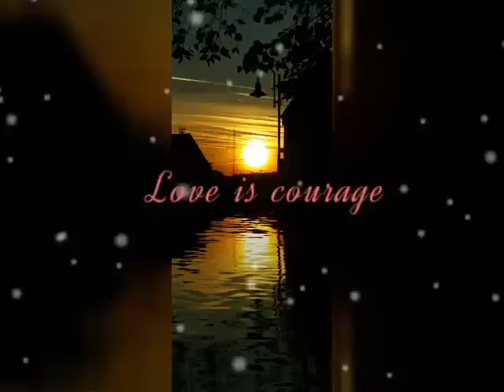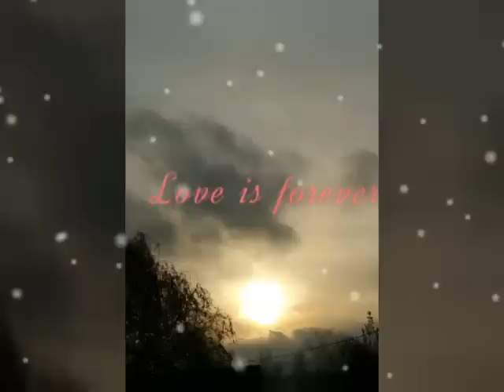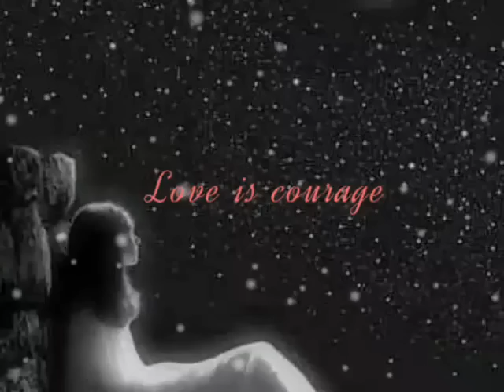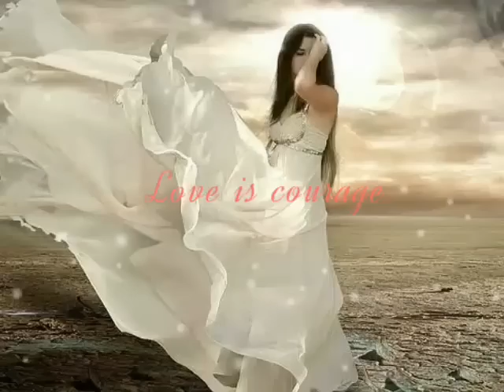นกขมิ้น-กัน เดอะสตาร์